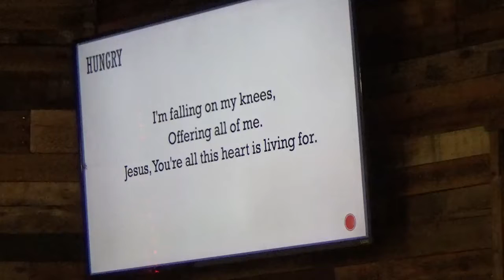MAH00134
Sunday 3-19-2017, Nutbush, Memphis, TN
Preacher: Pastor Douglas L.